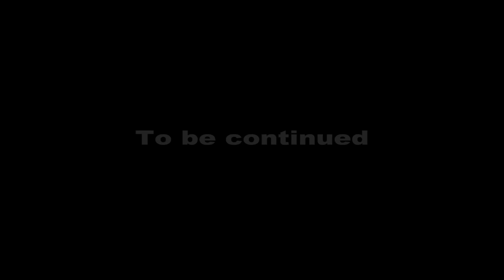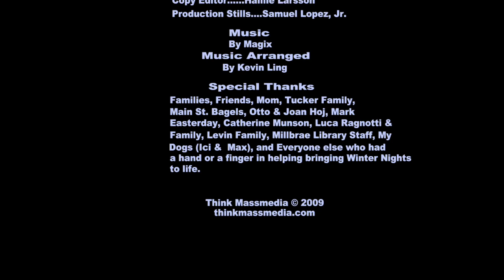Winter Nights Episode 5 The Letters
Winter Nights is about a strong-willed Megan Snow, who kidnaps a decorated WWII veteran, Colton Winters. Through a series of flash-backs the film begins to reveal one woman's powerful secret behind the kidnapping, what drives Megan to such act, and what propels the reclusive Colton to go along on the journey with the young and seemingly innocent Megan. Is it her charm? Is it her will? Is it the Luger? Or is it destiny? for reviews.